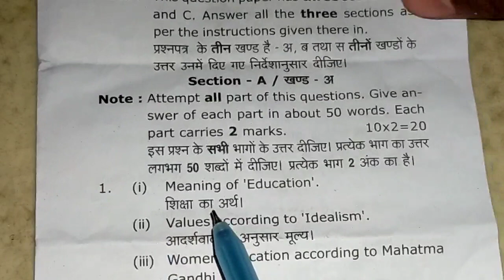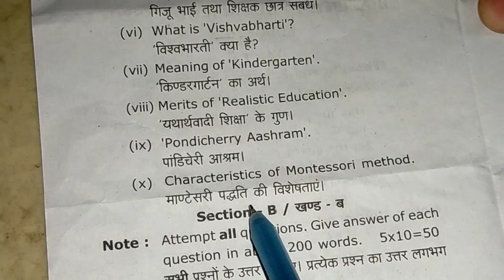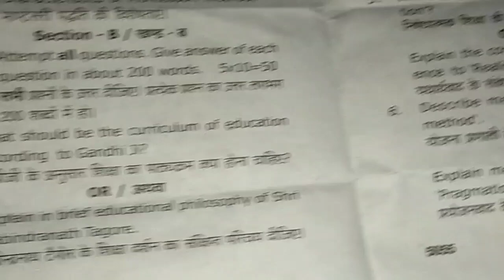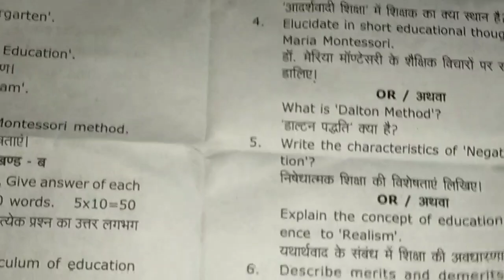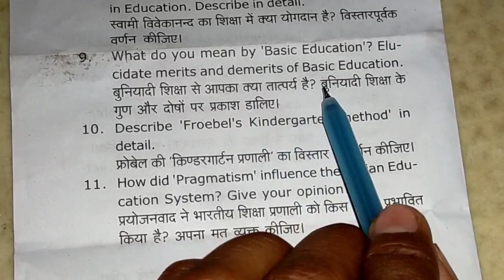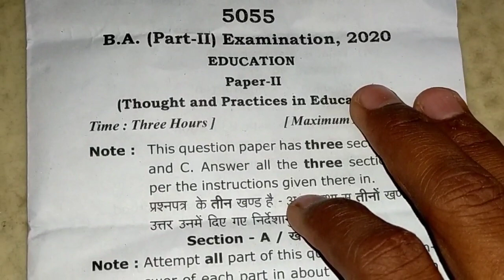B a second year education question paper 2020 | Ba second year education 2nd paper | by Ankur yadav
नमस्कार दोस्तों इस वीडियो में b.a. द्वितीय वर्ष के  शिक्षा शास्त्र के पेपर का रिव्यू करूंगा इस वीडियो में आपको देखने को मिलेंगे तो वीडियो को पूरा जरूर देखना